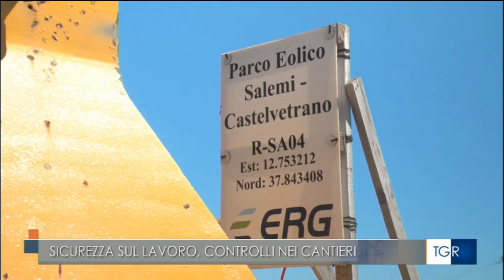RAI3 TGR SICILIA - Sicurezza sul lavoro, controlli nei cantieri - (17-06-2024)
Aumento degli infortuni sul lavoro in Sicilia: Nei primi 4 mesi del 2024 c'è stato un incremento del 4,2% rispetto al 3,6% del resto d'Italia.
Catania in testa per infortuni: La provincia di Catania ha registrato il 27,5% del totale regionale, seguita da Palermo e Messina.
Incidenti mortali sul lavoro: Nei primi quattro mesi del 2024, 13 lavoratori hanno perso la vita.
Necessità di maggiore formazione e controlli: I sindacati richiedono più formazione e controlli per prevenire ulteriori incidenti.

Fonte: RAI